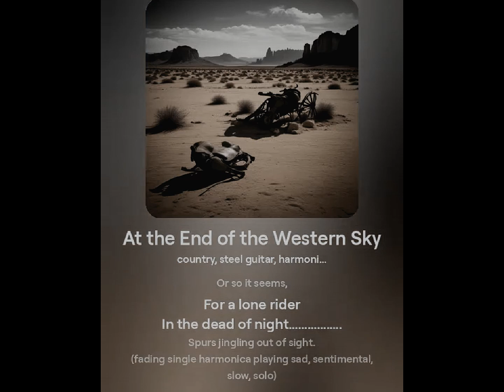At the End of the Western Sky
The end of the trail is the path every cowboy must meet where memories of a past time of glory awaken fresh in his memories. Now, the Old West has passed away into abandoned ghost towns and empty ranches where a thriving life of adventure and danger covered the land. Now, there's only desert and a cold sunset ahead.

            Copyright Rick Tobin 2024

Verse 1:
My saddle squeaks,
As it’s old and creaks;
Neither one of us oiled
Well enough it seems,
For that dusty road ahead.
Two whispers drifting
In the wind tonight--
Lonely riders too worn to run……..
From shadows in the weary light.

Verse 2:
Rattlesnakes haunt ghost saloons
Echoes of forgotten tunes
Where outlaws and ranchers
Hid in hand-rolled haze
Waiting for the final blaze
From a forty-five’s whistle
Or a campfire’s play
On shadows of lost tumbleweeds
Blown free from place to place.

Chorus:
Abandoned nights under the moon--
The bunkhouse is empty
The dry saloon.
They’re haunted whispers
In the dusty air
By desert shadows everywhere.

Bridge:
Creaking saddle by
Rattling doors;
Leftover shadows
From ghost town dreams.
Ain’t nothing left,
Or so it seems,
For a lone rider
In the dead of night… ..
Spurs jingling out of sight.